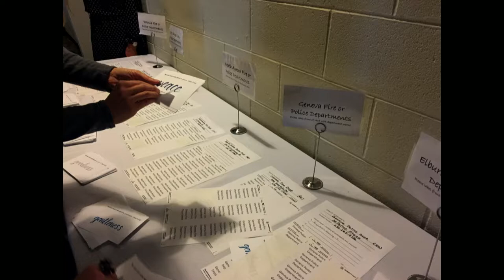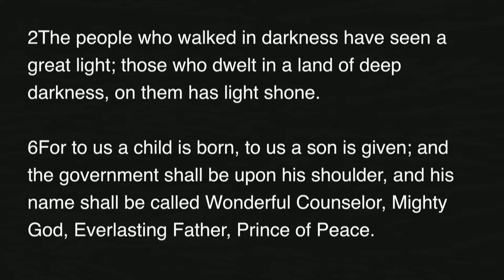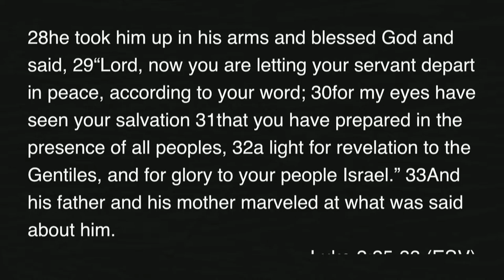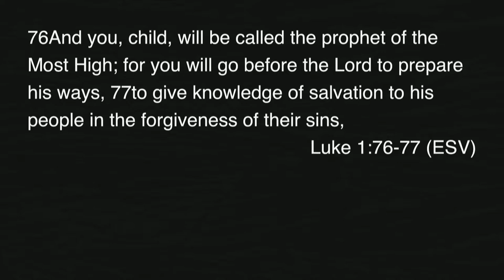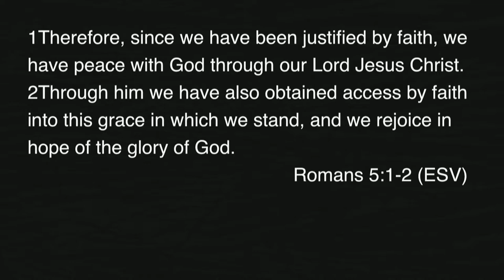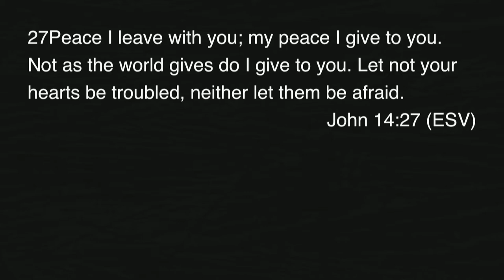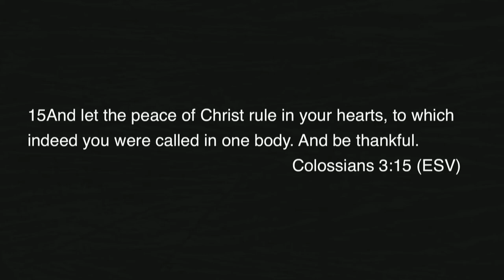Mill Creek | 12/17/17 – With: The Peace of Immanuel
Sterling Moore – The Peace of Immanuel